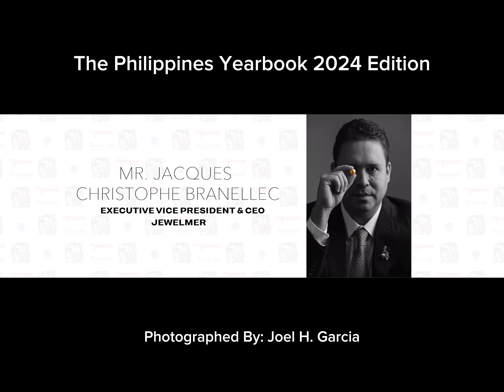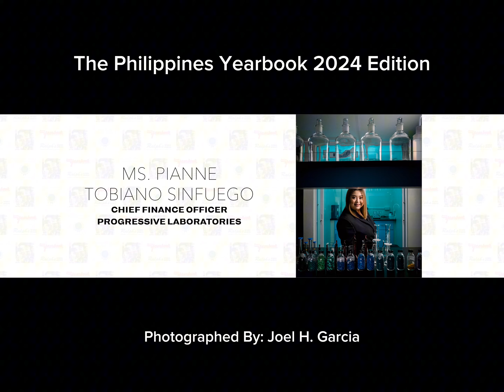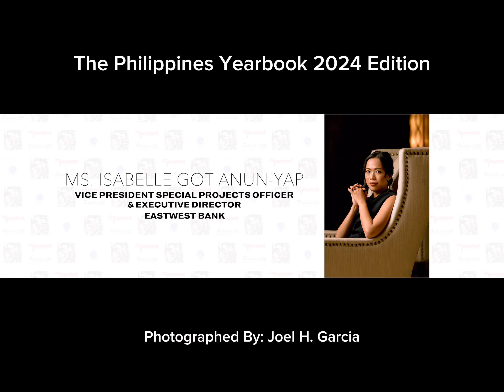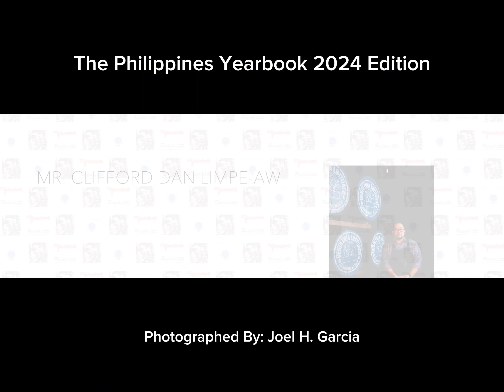14 March 2024